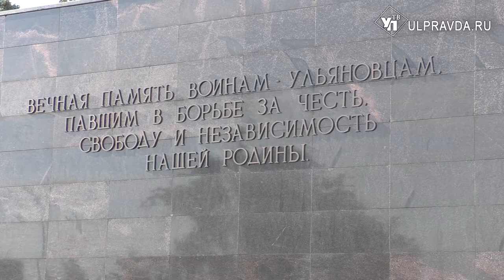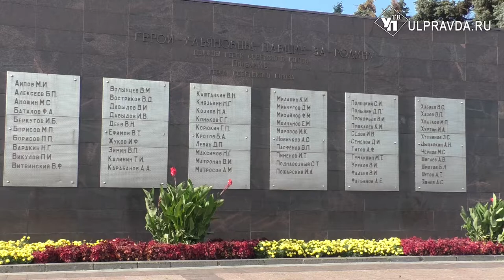Ульяновцы отправились в Калужскую область с «Вахтой памяти»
Последние выстрелы Великой Отечественной отгремели более 76 лет назад. Но до сих пор поисковые отряды пытаются вернуть домой солдат, погибших в той страшной войне.